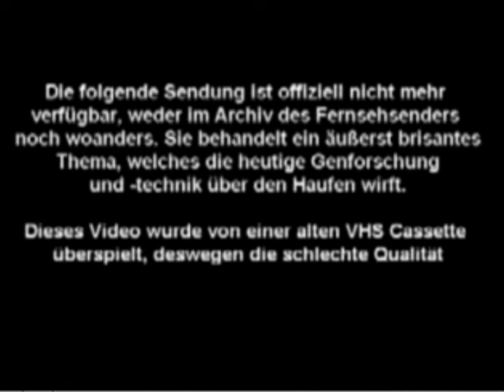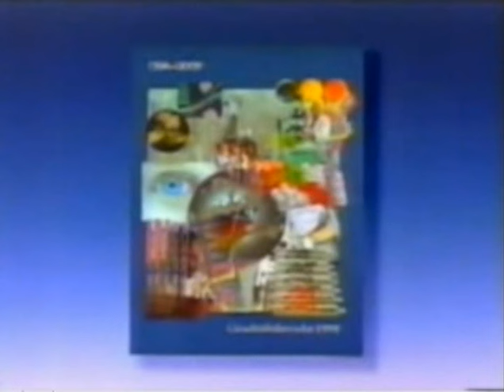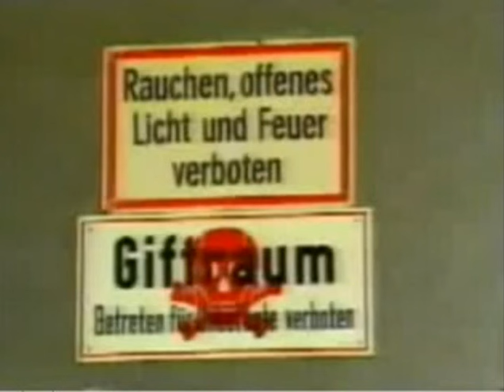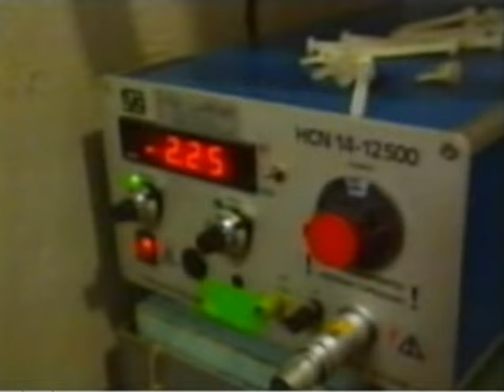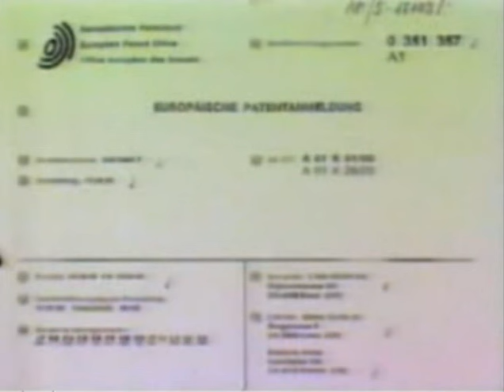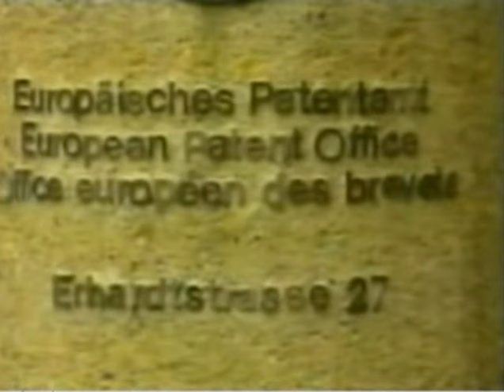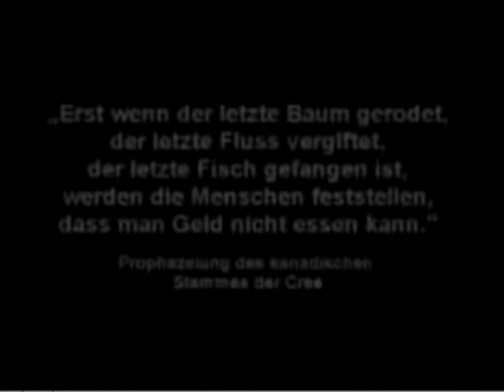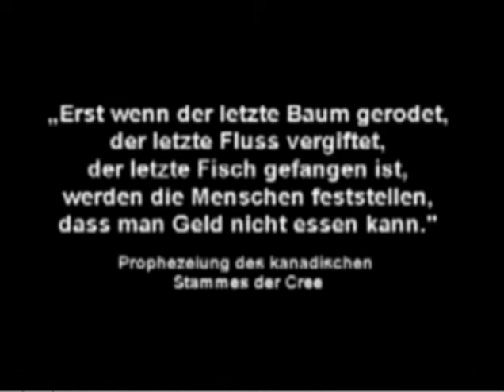Der Urzeit-Code 1/2 - Genmanipulation Elektrofelder (17.12.1988 Schweiz)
Der Urzeit Code - Die ökologische Alternative zur umstrittenen Gen-Technologie

Lässt sich das globale Ernährungsproblem endlich lösen -- ohne Gen-Technologie? Dieser Beitrag lüftet das Geheimnis einer sensationellen biologischen Entdeckung beim Pharmariesen Ciba (Novartis): In Laborexperimenten hatten Forscher dort Getreide und Fischeier einem »elektrostatischen Feld« ausgesetzt -- also einem simplen Hochspannungsfeld, in dem kein Strom fliesst. Resultat: Wachstum und Ertrag konnten auf diese Weise massiv gesteigert werden! Gleichzeitig wuchsen so völlig überraschend »Urzeitformen« heran, die längst ausgestorben sind. Der Pharmakonzern patentierte das revolutionäre Verfahren -- und unterband die Forschung. Warum? Weil »Urgetreide« aus dem Elektrofeld im Gegensatz zu modernen Saatgut-Züchtungen kaum Pestizide benötigt -- also Pflanzenschutzmittel, wie sie Ciba damals vorrangig vertrieb.

Die Entdeckung geriet in Vergessenheit - ohne dass die Wissenschaftsgemeinde von ihr Notiz nahm. Gemeinsam mit Daniel Ebner, einem Sohn des mittlerweile verstorbenen Forscher Guido Ebner, legt der schweizer Autor Luc Bürgin das detaillierte Wirkungsprinzip des revolutionären Experiments nun endlich offen.
Die Elektrofeld-Technologie ist die ökologische Alternative zum umstrittenen Gentech-Saatgut. Im Grossversuch soll sie nun Bauern in Afrika kostenlos zur Verfügung gestellt werden.

Sehen und Staunen Sie über den folgenden Beitrag der Sendung Service Aktuell Natur vom 30.9.07 auf ARD 1Plus. Darin enthalten sind Ausschnitte aus der Schweizer Fernsehsendung von 1988 mit Kurt Felix.